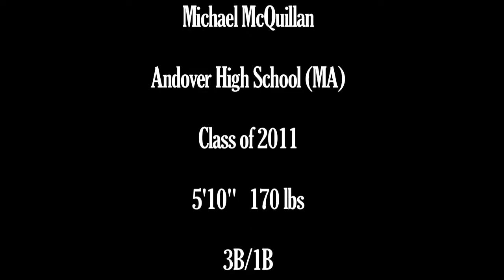Michael McQuillan - Andover High School (MA) - 2011 - 1B/3B